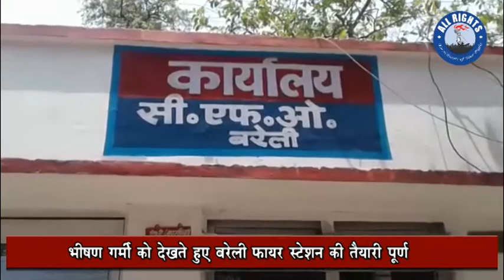Bareilly News : गर्मी को देखते हुए बरेली फायर स्टेशन की तैयारी पूर्ण | ALL Rights Magazine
भीषण गर्मी को देखते हुए बरेली फायर स्टेशन की तैयारी पूर्ण अगर बरेली शहर में किसी क्षेत्र में आग लगती है तो तुरंत 100 नंबर डायल कर पुलिस को सूचित किया जा सकता है तुरंत फायर स्टेशन की टीम मौके पर पहुंचकर आग पर पाएगी काबू।